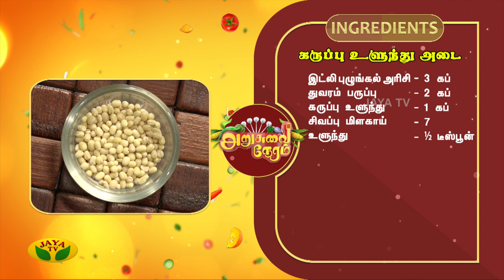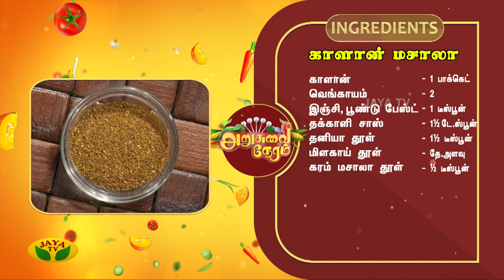கருப்பு உளுந்து அடை, காளான் மசாலா | Arusuvai Neram | அறுசுவை நேரம் | Jaya Tv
Category Entertainment